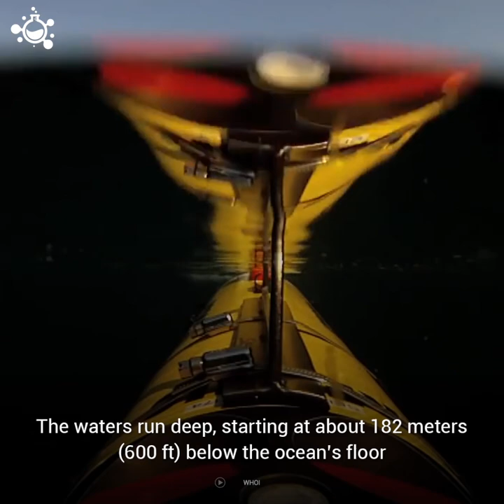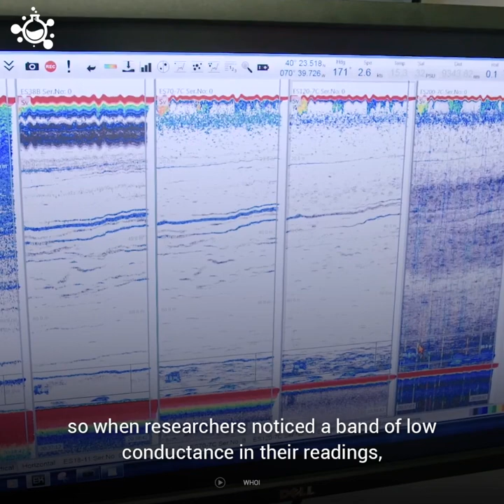A sea of fresh water discovered under the ocean